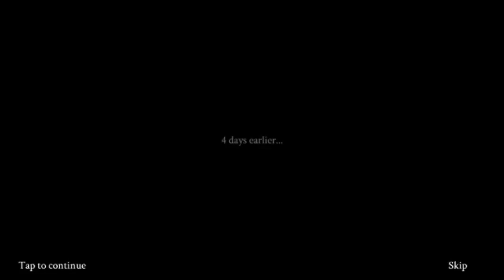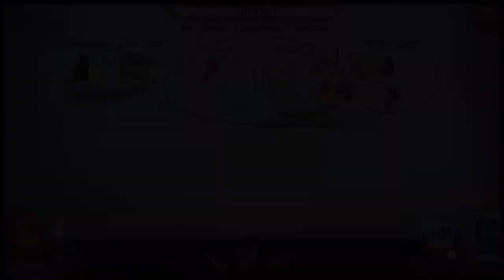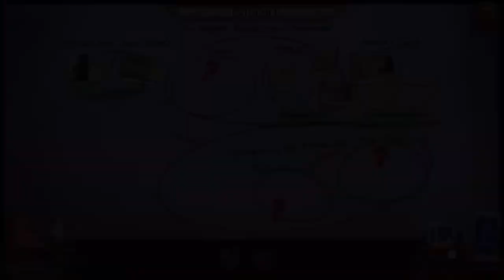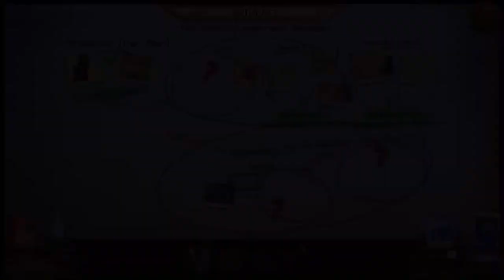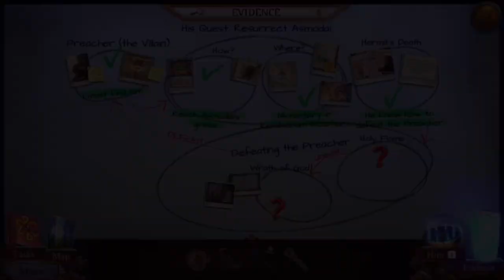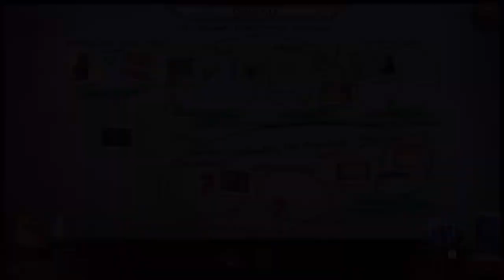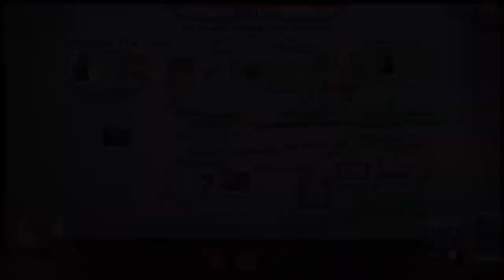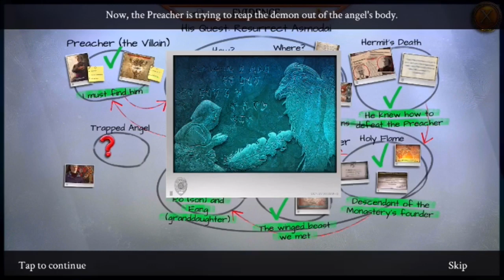Enigmatis 3: THE SHADOW OF KARKHALA Walkthrough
Enigmatis 3: The Shadow of Karkhala

What secrets does the ancient monastery hold, high on its snow-covered mountain slope? What has brought the demonic Preacher here, and can anyone stop him now that he is more powerful than ever?

The demonic preacher has escaped to the remotest mountains in pursuit of a grim secret that could give him ultimate power. He has already eluded the investigation of the protagonist detective and her partner Hamilton twice: once in Maple Creek, and again in Ravenwood. It’s no mystery that this time it’s personal.

After returning to Maple Creek and uncovering new evidence about the preacher’s enigmatic plan, the two detectives set out in search of a centuries-old monastery hidden high in the breathtaking mountains where the immortal preacher’s lifelong quest for world domination could finally meet its sinister end.

What is hiding in the ancient monastery that clings to upper reaches of the snow-covered mountain? What nightmarish secret is the preacher looking for there?

Drawn into this ancient struggle between the forces of light and darkness, the detective must defeat the ominous preacher at any cost. Will they even be able to stop him now that he’s more powerful than ever before?